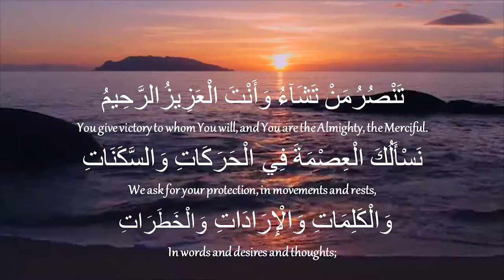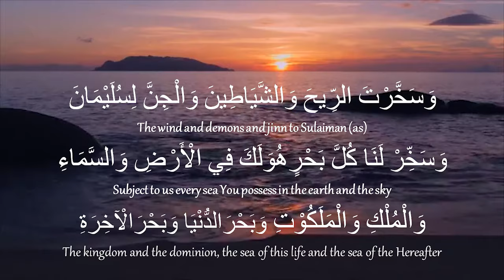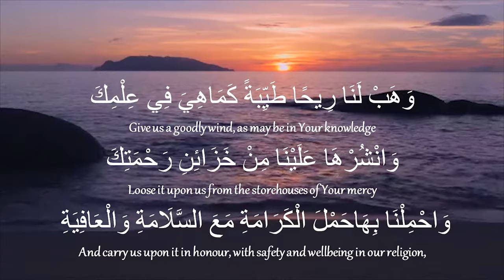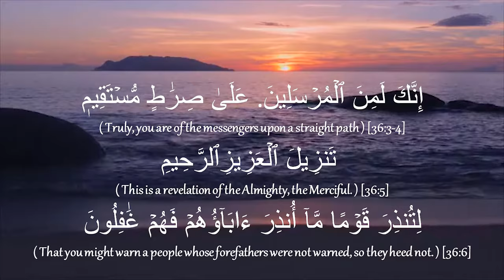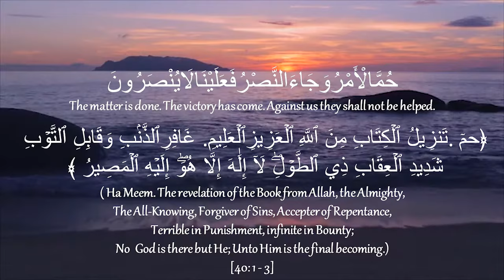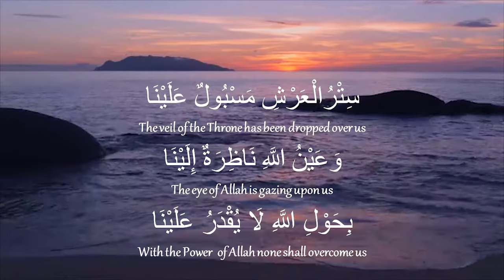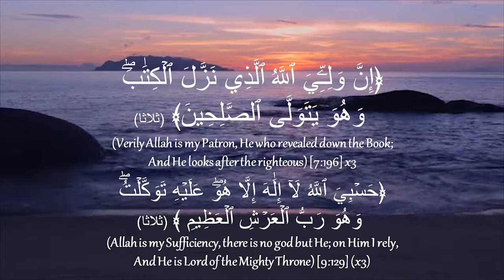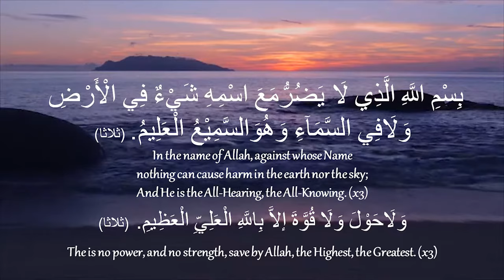Hizbul Bahr - Imam Abul Hassan ash-Shadhili [Arabic & English]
حِزْبُ الْبَحْرِ
(لسيدي الإمام أبي الحسن الشاذلي (قدس الله سره
Hizbul Bahr of Imam Abul Hassan ash-Shadhili (ق)
[Arabic & English]

𝑰𝒏𝒗𝒐𝒌𝒆 𝒕𝒉𝒆 𝑳𝒊𝒕𝒂𝒏𝒚 𝒐𝒇 𝒕𝒉𝒆 𝑺𝒆𝒂 𝒂𝒏𝒅 𝒊𝒕 𝒘𝒊𝒍𝒍 𝒔𝒉𝒐𝒘 𝒚𝒐𝒖 𝒘𝒐𝒏𝒅𝒆𝒓𝒔, 𝑮𝒊𝒗𝒆 𝒚𝒐𝒖 𝒆𝒂𝒔𝒆 𝒊𝒏 𝒚𝒐𝒖𝒓 𝒂𝒇𝒇𝒂𝒊𝒓𝒔, 𝒂𝒏𝒅 𝒍𝒆𝒏𝒅 𝒚𝒐𝒖 𝒔𝒕𝒓𝒆𝒏𝒈𝒕𝒉, 𝒀𝒐𝒖 𝒘𝒊𝒍𝒍 𝒇𝒊𝒏𝒅 𝒕𝒉𝒆 𝒔𝒆𝒂 𝒐𝒃𝒆𝒅𝒊𝒆𝒏𝒕 𝒂𝒏𝒅 𝒕𝒉𝒆 𝒘𝒊𝒏𝒅 𝒔𝒖𝒃𝒎𝒊𝒔𝒔𝒊𝒗𝒆; 𝒀𝒐𝒖 𝒘𝒊𝒍𝒍 𝒇𝒊𝒏𝒅 𝒈𝒆𝒏𝒕𝒍𝒆𝒏𝒆𝒔𝒔 𝒒𝒖𝒊𝒄𝒌𝒍𝒚, 𝒂𝒏𝒅 𝒚𝒐𝒖𝒓 𝒕𝒊𝒎𝒆 𝒘𝒊𝒍𝒍 𝒃𝒆 𝒋𝒐𝒚𝒇𝒖𝒍. - 𝑺𝒊𝒅𝒊 𝑨𝒉𝒎𝒂𝒅 𝒁𝒂𝒓𝒓𝒖𝒒 𝒂𝒔𝒉-𝑺𝒉𝒂𝒅𝒉𝒊𝒍𝒊

And it is read by initiates of the Shadhili tariqah after asar, silently and audibly, in private and public, individually and in congregation.

Hizb al-Bahr (Litany of the Sea) is a unique litany made of Quranic verses and supplications, a powerful invocation read by multitudes throughout the Muslim world. It was taught by the Prophetﷺ  to Imam Abul Hasan ash-Shadhili - the renowned wali’Allah (Friend of Allah) whilst travelling to Hajj.

Imam Abul Hassan ash-Shadhili ق was in his 60’s when he spoke to all of the students and enjoined upon them the reading of “The Litany of the Sea” (Hizbul Bahr) saying:
"Teach it to your children for in it is the greatest name of Allah!”
“By Allah, I did not utter it except as it came from the Holy Prophet, from whose instruction I learned it."
“ Guard it ” “For it contains the greatest name of Allah”
“It is not recited in any place without security reigning there.”

It is the ample provision and the invincible shield, and through it all woes can be relieved by the subtlest unseen means. Wherever it is recited, that place is safe from blights and protected from calamities. - Sidi Ahmad az-Zarruq ash-Shadhili ق